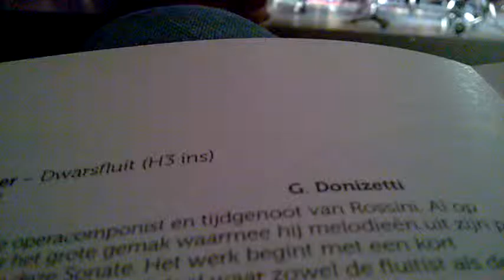Impressions for percussion- Penné, Argo / Vanstreels, René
Point Final! Liese-Lotte Bekaert.